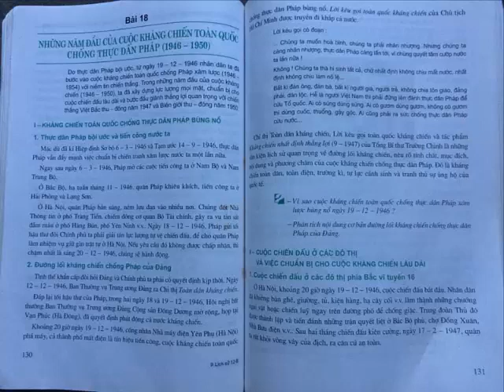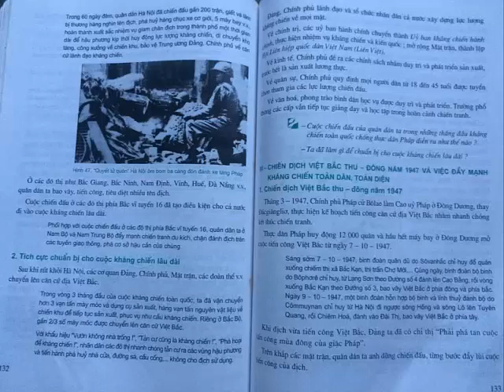[Vietnam history] [LỊCH SỬ 12]-Bài 18-II:Cuộc chiến đấu ở các đô thị và chuẩn bị cho kháng chiến